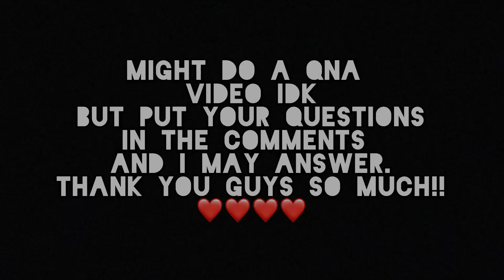Holy…I have 500 Subscribers…